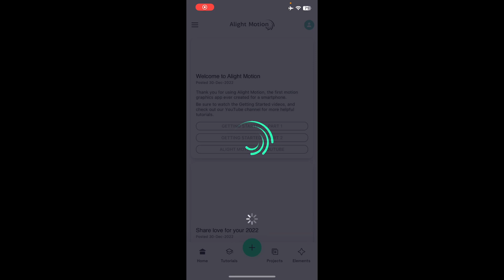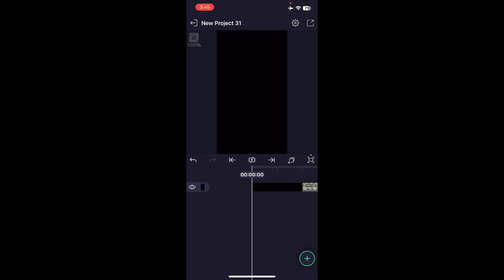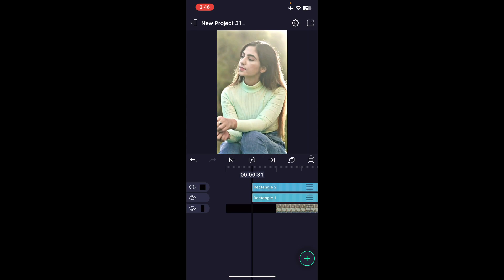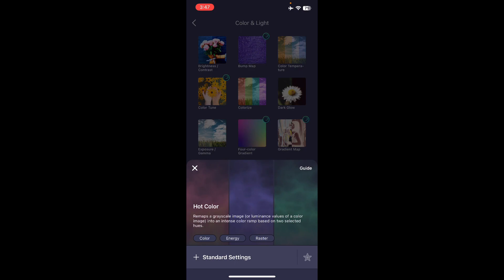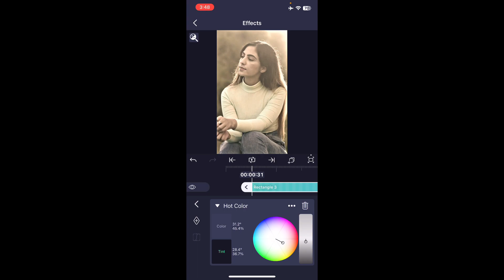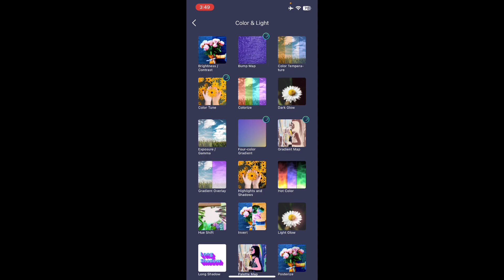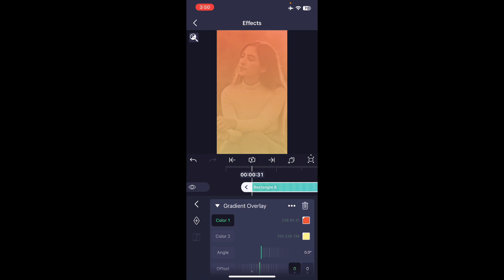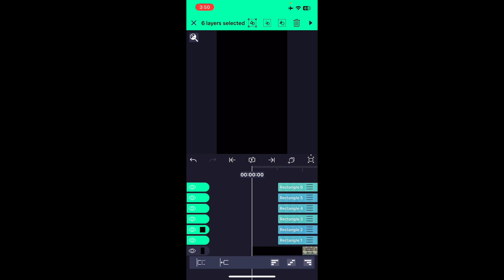BROWN HDR CC 🔥